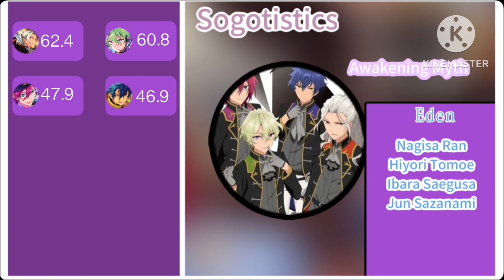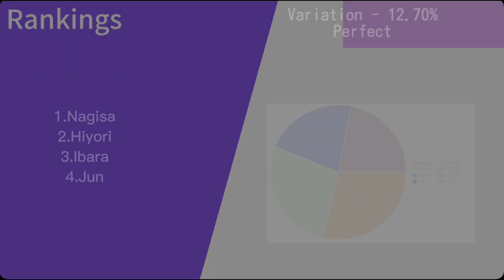Awakening Myth ( Eden ) - Line Distribution